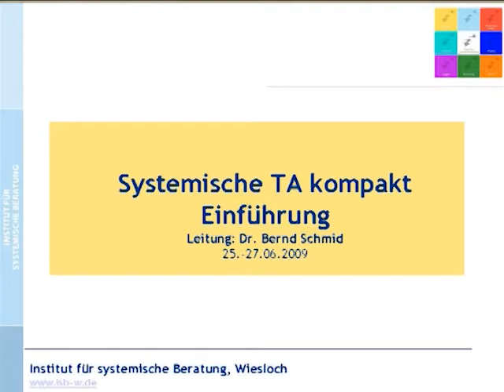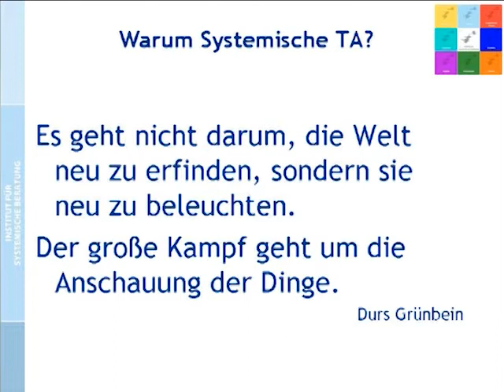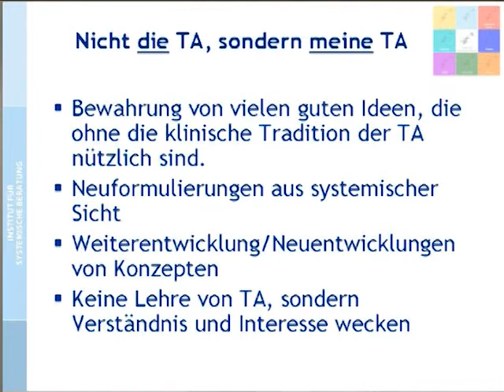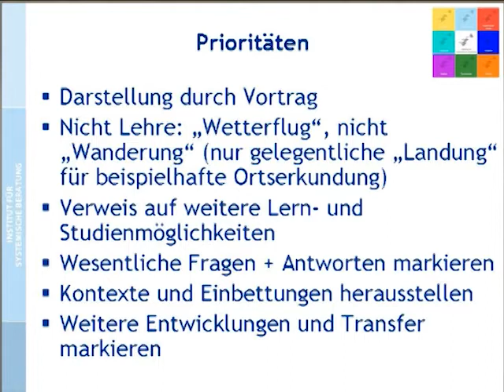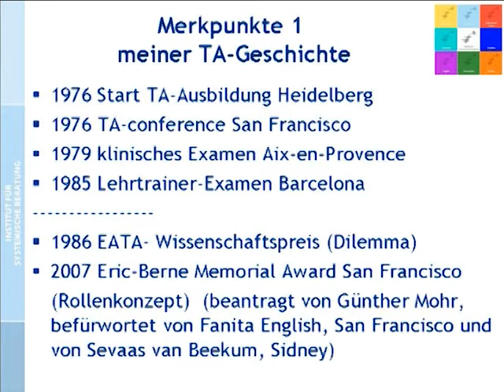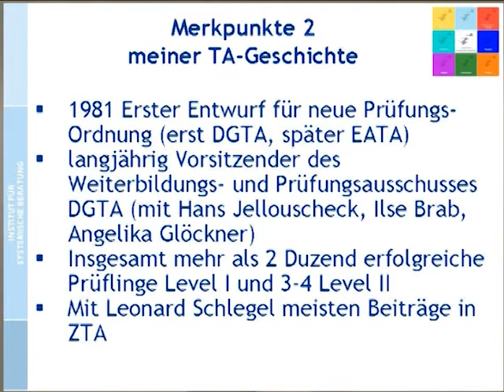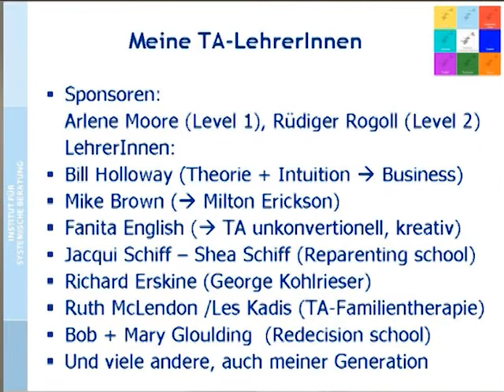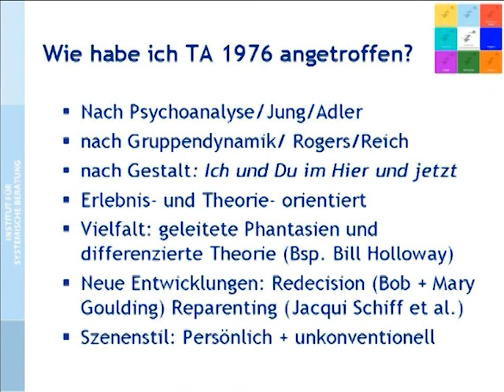Systemische Transaktionsanalyse (1/1): Einführung Teil 1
Video 01.

EINFÜHRUNG TEIL 1
00:08 Begrüßung
01:12 Wirklichkeitsabgleich
03:56 Warum dieses Seminar: 33 Jahre Transaktionsanalyse
05:50 Überblick über Form und Arbeitsweise
12:55 Warum systemische TA: die Welt neu beleuchten (Durs Grünbein)
15:04 Nicht DIE TA sondern MEINE TA - Neuformulierungen und systemische Perspektiven
22:20 Prioritäten: Metaperspektive, Übersicht, wesentliche Fragen markieren, Kontext herstellen, Transfer ermöglichen
25:27 Timeline: Persönliche TA-Geschichte Bernd Schmid
31:39 Sponsoren und Lehrer von Bernd Schmid
33:58 TA 1976: Psychoanalyse, Gruppendynamik, Gestalt
37:09 TA in Californien, TA Kongress in San Francisco